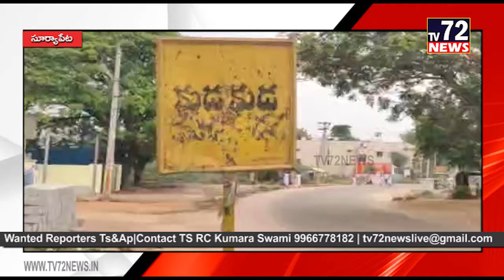రియల్ ఎస్టేట్ వెంచర్ లతో మసక బారుతున్న కల్లుగీత కార్మికుల ఉపాధి.సూర్యాపేట | Tv72news